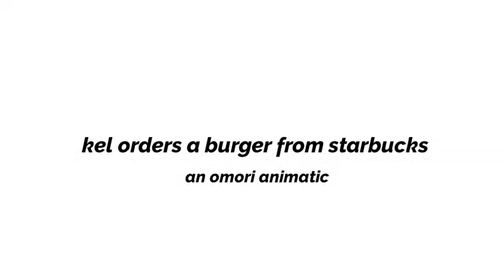kel orders a burger from starbucks (omori animatic)